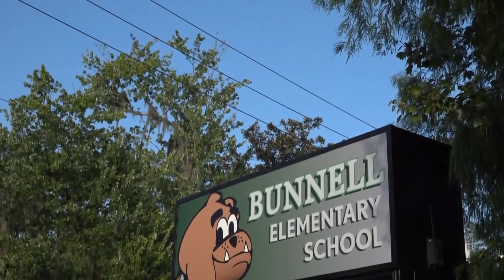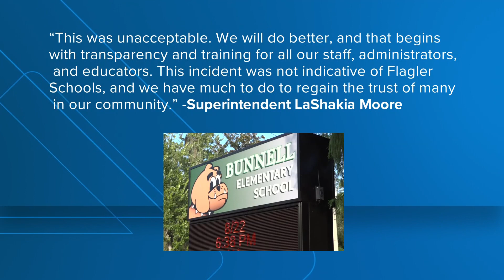Investigative reports released on controversial assemblies for Black students at Bunnell Elementary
In August, a Bunnell Elementary School teacher planned assemblies targeting “lower-performing” Black students. His plan to “raise student achievement" backfired.